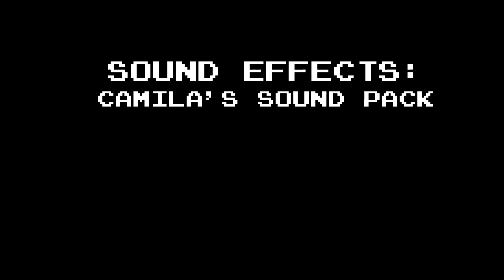Dojo Quest: Highgate Haul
Ahoy there! A quick quest is afoot!